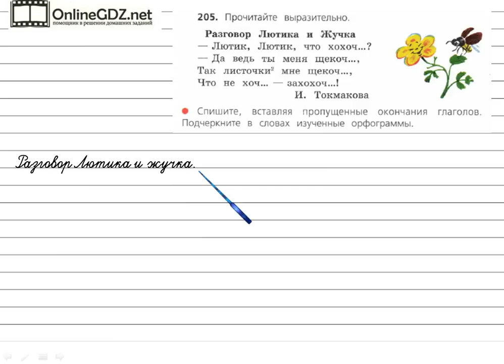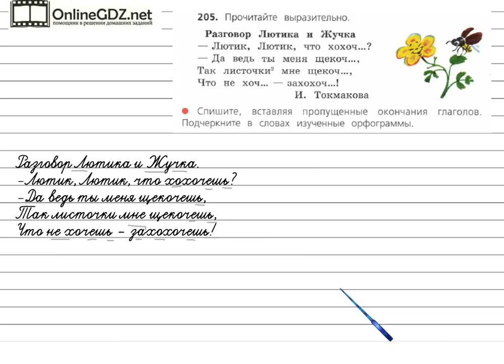Упражнение 205 - Русский язык 4 класс (Канакина, Горецкий) Часть 2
Решая упражнение №205 на странице 100, вам надо уметь списывать, вставляя пропущенные окончания глаголов, подчеркивать в словах изученные орфограммы. А подсказкой для вас будет наше видео с решением!